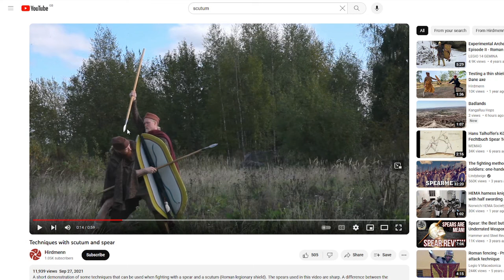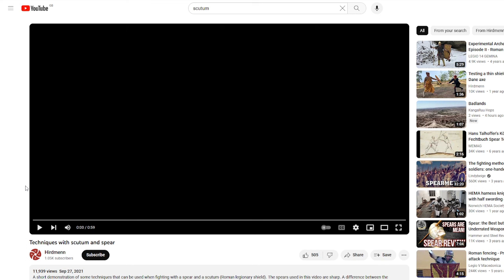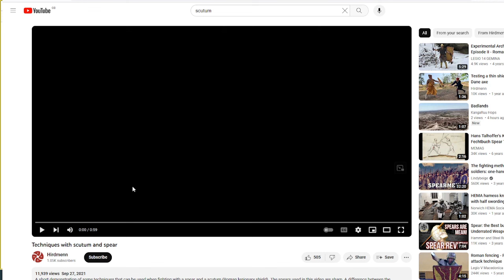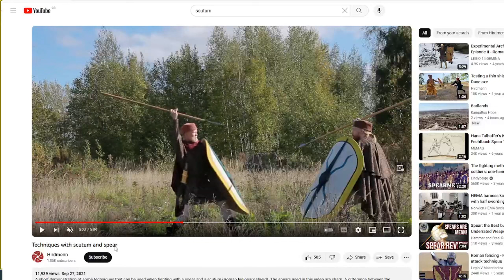Let's examine Roman Scutum and Spear Techniques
A quick note: The Sylloge Tacticorum quotes Plutarch, not Polybius.

Tacitus I think references Roman auxiliaries punching with the boss and cutting with swords.

In this video, we'll be examining the techniques of Scutum and Spear Roman's shield and spear from the youtube channel @hirdmenn . We'll be discussing the use of the Scutum in antiquity, from the Republican to Imperial Period, as well as the mechanics of how they were used in battle.

If you're interested in learning more about the history and mechanics of the Roman Scutum and Spear, then this video is for you! After watching it, you'll have a better understanding of how these shields and spears were used in battle, and you'll be able to apply these techniques in your own training.